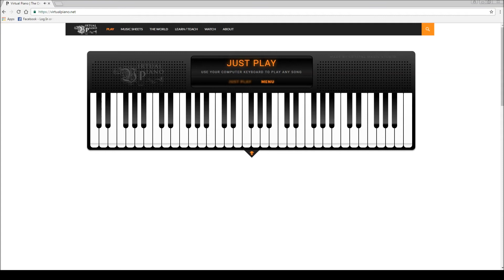One More Time, One More Chance (5 cm per Second) - Masayoshi Yamazaki, by I. Hernandez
One More Time, One More Chance - Masayoshi Yamazaki
Music Sheet:
k [eupfl] [0radh] [qtisj] | k [eupfl] f [r0uz] l [qisl]
t i [h g][8f][w o 9][5ad][9 h][6s] 0 t sd[4qipf] [5wyod]
s [8uos] w t pa[6eus][0 t 7][3ryo] 0 [4tup] 8 e pa[6us]
[0 u]s[3yod] s [4is] 8 etoi[1u]5[0t]9[5wry]9o [6et] 0 e
ty[48eu] [5wrd] s [10wt] 8

h | [sx] f v | [shx] f v | [ohz] d k [pl] k j j [udh]
a h [isfj] [sl] [ohz] [dl] [hz] [shx] | [shx] f v | [shx] [fh] v
[ohz] d k [pl] k j j [uah] a h [isgj] [fl] [hz] d l z [esl] p s
[fl] | [fl] [qgjl] t p s g [dk] [esfl] u p f [wyhz]

[eupfl] [0radh] [qtisj] i [j k][efl][u j][0rhz]l[qisgl]
[tg] [i p h g][8of][w s 9][5ad][9 h][6ps] 0 t [sd][4upf][8 u 9][5yod]
[9 s][8us] w t [p a][6ps]0[tu]0[3yo][0 r 8][4tp] 8 e [p a][6us]
[0 p][3yod][0 s a][4p] 8 t qeoi[1tu]5[0t]9[5ry] o [6et] 0 e
ty[4u][8 e 9][5wy] t [10wt] 0 sd[qpsf] [wyoa] s[8uos] w u
lz[ijx] [ohdz] l [sl] Y O s g D [id] q i E [isg] d [8of] w [uo] [ts] [of] [sh] l v [lx]